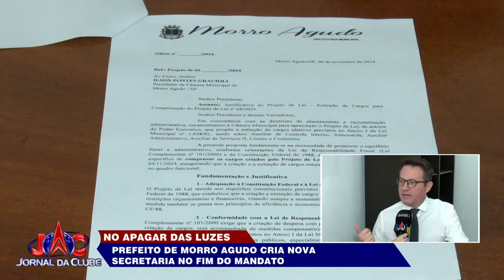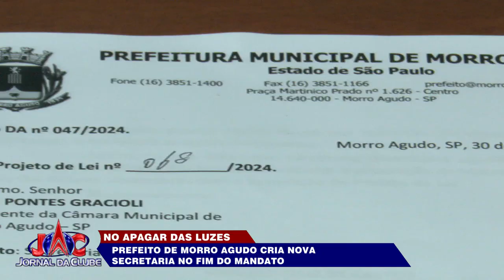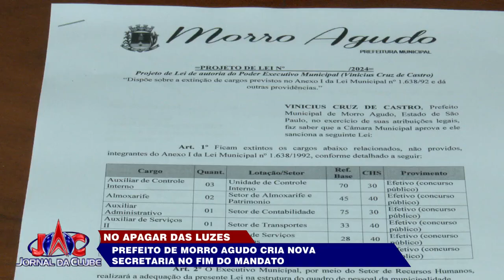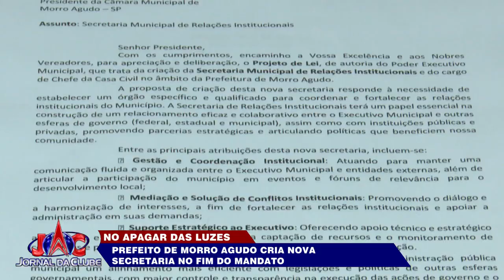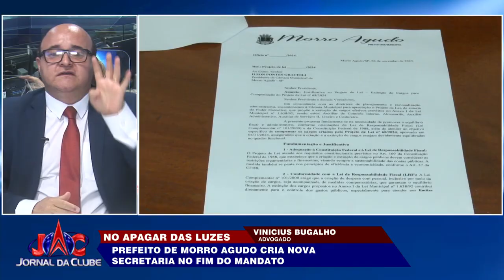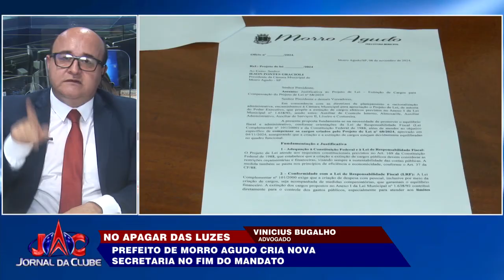Prefeito de Morro Agudo cria nova secretaria no fim do mandato - Jornal da Clube (21/11/24)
O projeto foi aprovado na câmara, mas os vereadores que votaram contra destacam que a nova pasta é desnecessária e vai gerar mais gasto para o município.